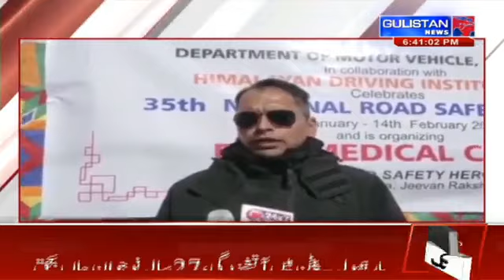Ladakh Daily News Bulletin 22/01/24